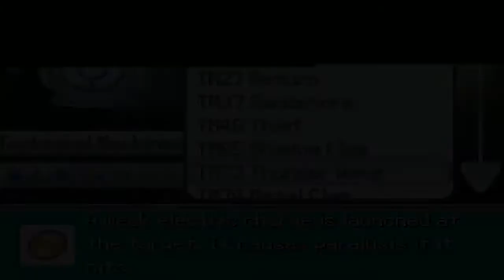NO DOCUMENTATION SO THEY PUT MY A%# IN SCHOOL | Pokemon Clockwork | #12